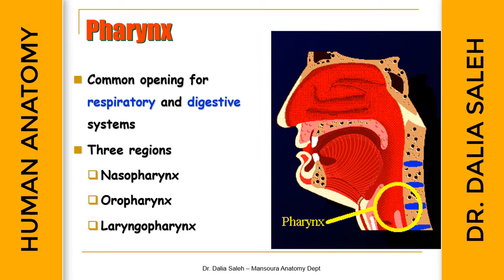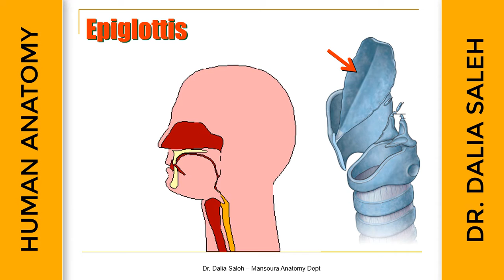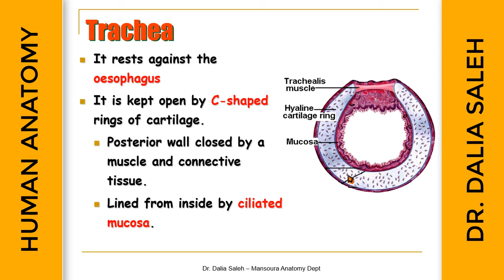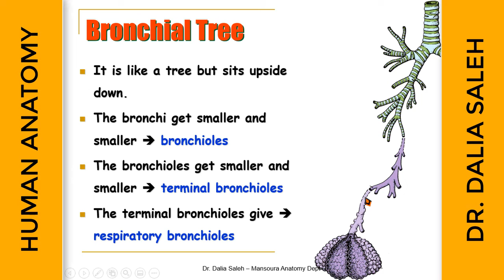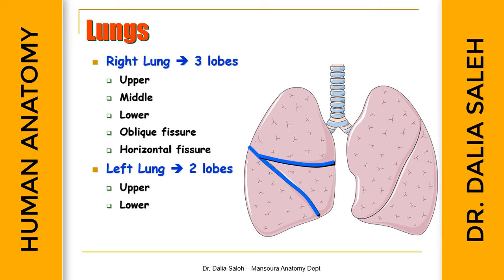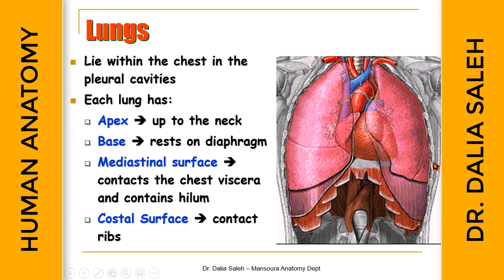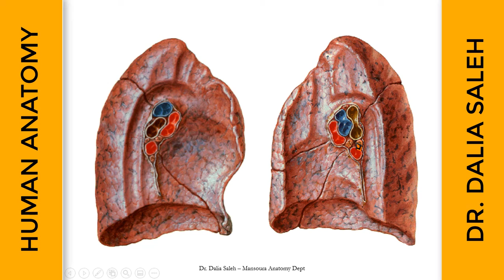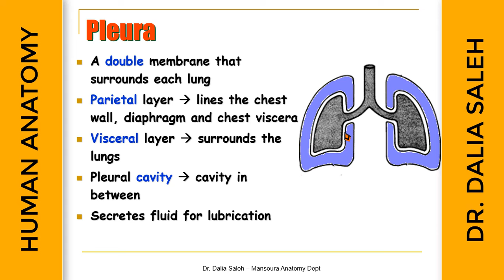Dietetic program - Lower Respiratory Tract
شرح باللغة العربيه للجزء السفلى من الجهاز التنفسى لطلبة نظم تغذية